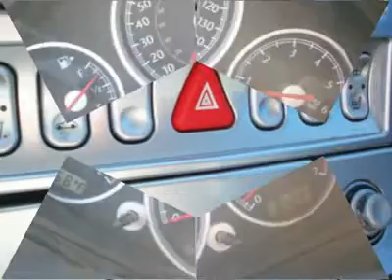2004 CHRYSLER CROSSFIRE Pacoima, CA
2004 CHRYSLER CROSSFIRE Pacoima, CA

10103 San Fernando Rd.